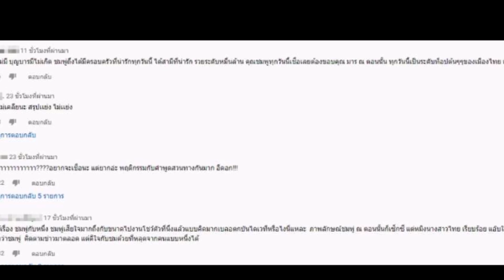หมิง อรินทร์มาศ โดนชาวเน็ตแฉ คุ้ยอดีตแย่งแฟน ชมพู่ อารยา ออกมาเคลียร์ประเด็นมือที่สาม